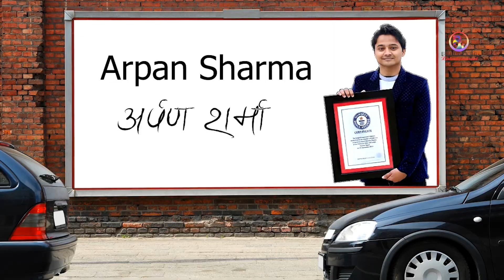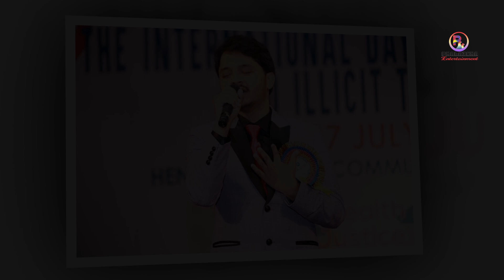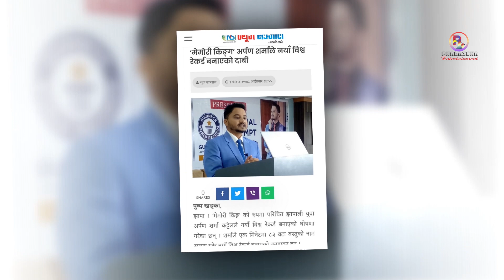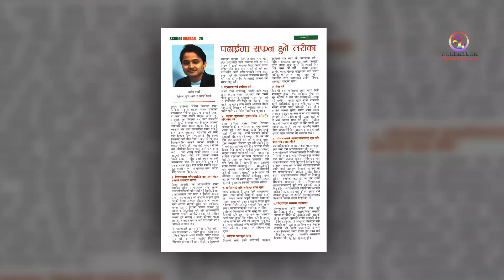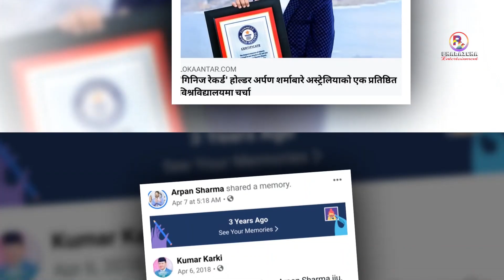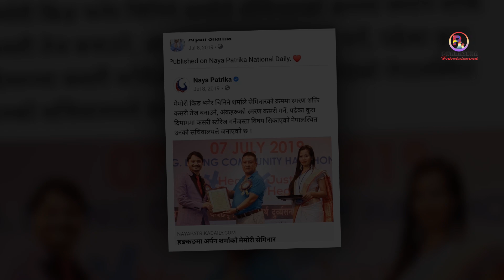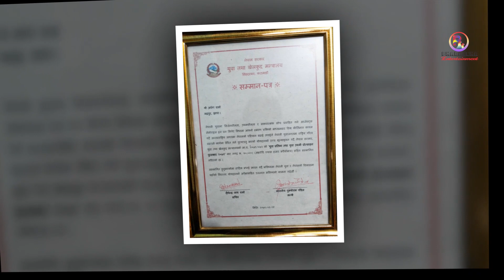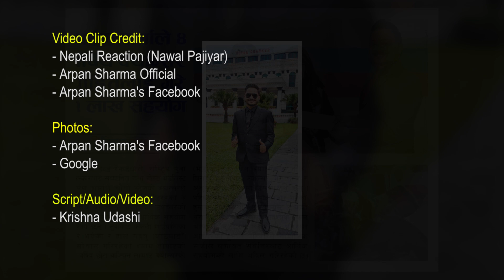अर्पण शर्मा गिनिजबुकमा नाम लेख्न कसरी सफल भए | Biography of Arpan Sharma | Phalaicha Entertainment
अर्पण शर्मा तीक्ष्ण स्मरण शक्ति भएका नेपाली युवा हुन् । उनले सन् २०१५ मा ‘लङ्गेष्ट सिक्वेन्स अफ अब्जेक्ट मेमोराइज्ड इन वान मिनट” शीर्षकमा विश्व कीर्तिमान बनाएर गिनिजबुक अफ वर्ड रेकर्डमा आफ्नो नाम समेत राख्न सफल भएका थिए । उनले ४२ वटा वस्तुको क्रम स्मरण गरेर उक्त कीर्तिमान कायम गरेका थिए । उनी फेरि २०२१ मा ८३ वटा वस्तुको नाम क्रम स्मरण गरेर नयाँ कीर्तिमान कामय गर्ने अन्तिम तयारीमा छन् । हामीले यस भिडियोमा उनै तीक्ष्ण स्मरण शक्तिका धनी अर्पण शर्माको जीवनकथा प्रस्तुत गरेका छौँ ।

Arpan Sharma is a Nepali youth with sharp memory. He set a world record in 2015 with the title of "Longest Sequence of Object Memorized in One Minute" and even put his name in the Guinness Book of World Records. He set the record by memorizing the order of 42 items. He is again preparing to set a new record by memorizing the names of 83 items in 2021. In this video, we have presented the biography of Arpan Sharma, who is rich in sharp memory.

Video Clip Credit:
- Nepali Reaction (Nawal Pajiyar)
- Arpan Sharma Official
- Arpan Sharma's Facebook

Photos:
- Arpan Sharma's Facebook
- Google

Script/Audio/Video:
- Krishna Udashi

Advisor
Kishor Shiwakoti
Kshitiz Siwakoti
Gaurav Darpan
Leela Neupane
Bishnu Dhital